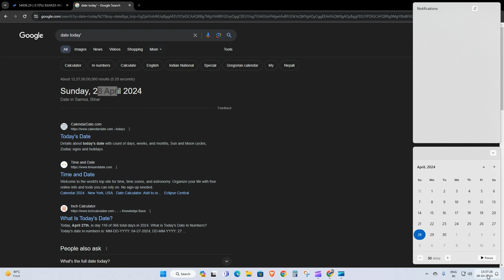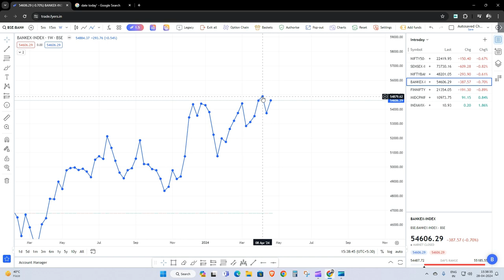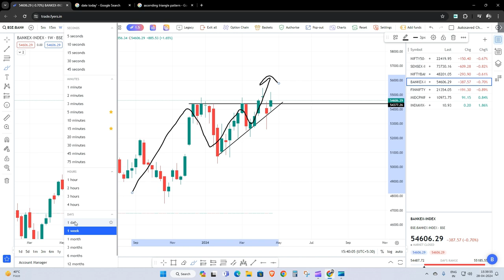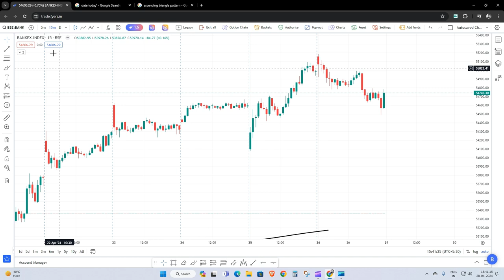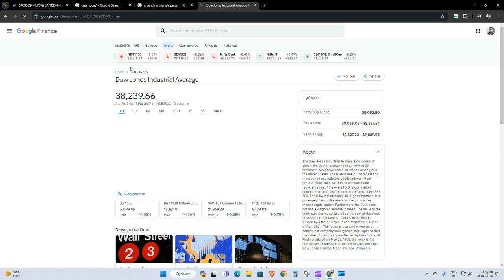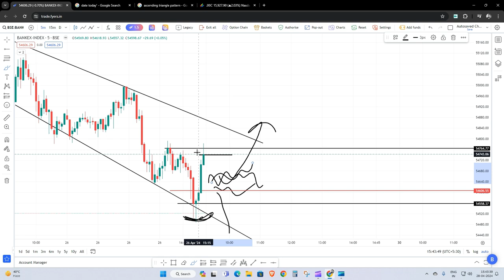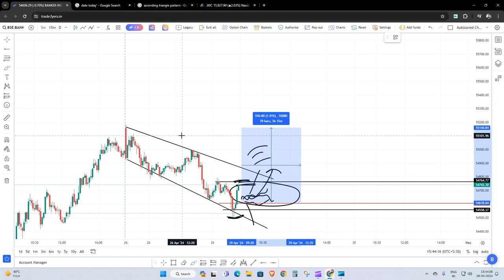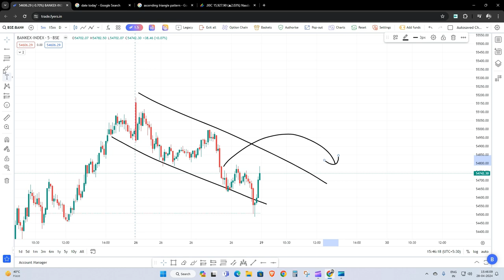bankex market analysis for 29 april 2024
*Open Account From Below Links & Get Access to Our Premium Telegram Group*

*उपरोक्त लिंक से खाता खोलें और हमारे प्रीमियम टेलीग्राम ग्रुप से जुड़े*